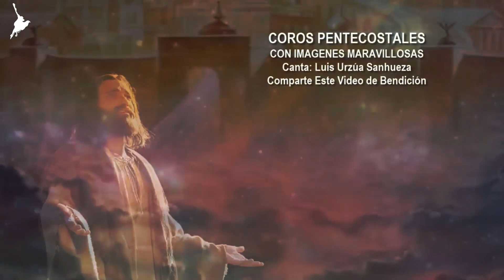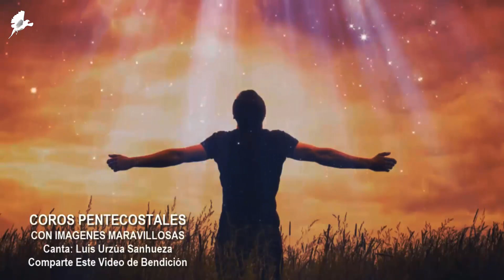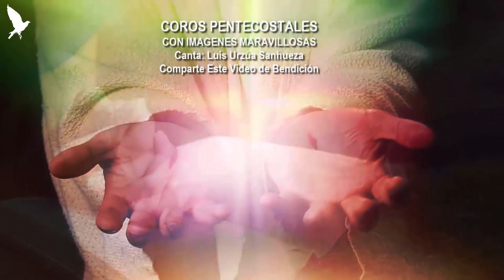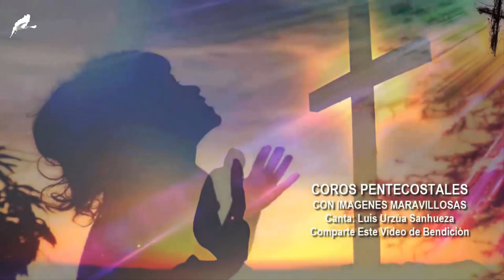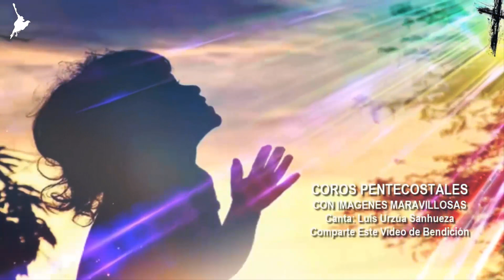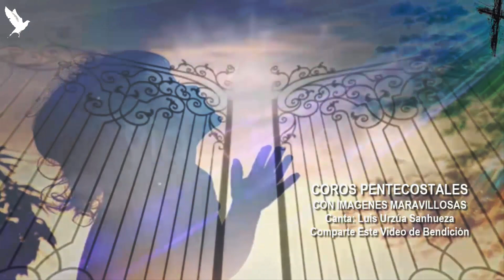AMEMONOS DE CORAZON 24 CORITOS MUY VIEJITOS PERO BONITOS 🔥 COROS DE JUBILO 🎵 LUS ♪